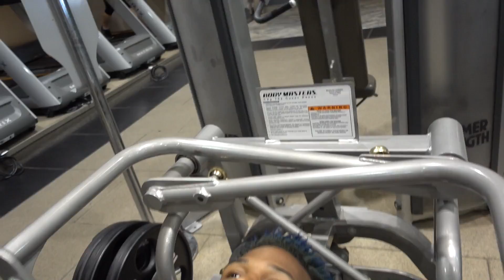GOKUFLEX & TERRON BECKHAM FUSION 2!